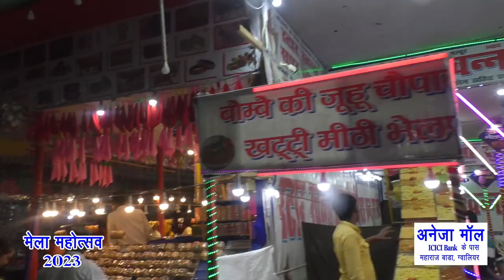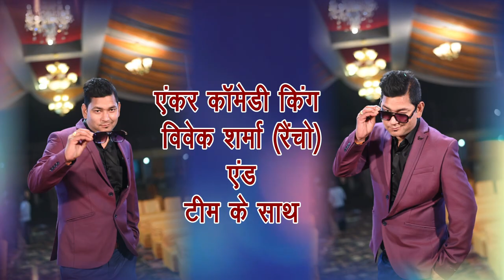चरथर वाली माता | माँ नारायणी देवी मंदिर- ग्राम चरथर भिण्ड | अनेजा मॉल नवरात्र स्पेशल प्रोग्राम | DEN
चरथर वाली माता | माँ नारायणी देवी मंदिर- ग्राम चरथर भिण्ड | अनेजा मॉल नवरात्र स्पेशल प्रोग्राम | Aneja Mall Gwalior | Den Network | GTPL Network | एंकर वा हास्य कलाकार विवेक शर्मा रैंचो |

इस कार्यक्रम को Den लोकल टीवी नेटवर्क चैनल नं 156 और GTPL नेटवर्क चैनल नं 50 पर देख सकते हैं... !

चैत्र नवरात्र के उपलक्ष पर ग्वालियर मेला महोत्सव आपके लिए विशेष कार्यक्रम लेकर आया हैं… जिसमें आप घर बैठे ग्वालियर-चंबल संभाग के प्रमुख्य माता रानी के दरबारों वा मंदिरों के सीधे दर्शन का सौभाग्य प्राप्त कर सकते हैं..

इस कार्यक्रम के मुख्य स्पॉन्सर - अनेजा मॉल | Aneja Mall Gwalior, गांधी मार्केट के सामने, ICICI बैंक के पास, मोर बाजार, ग्वालियर